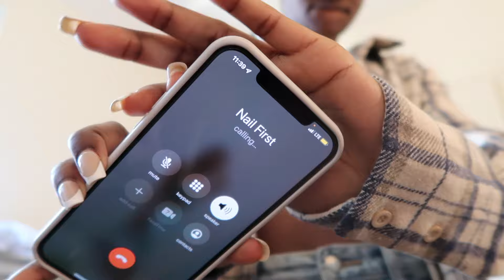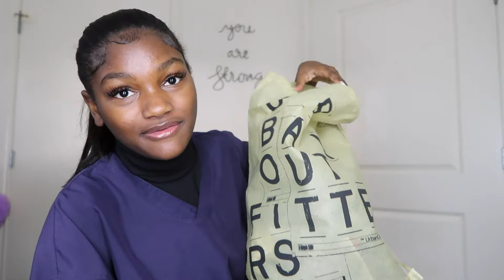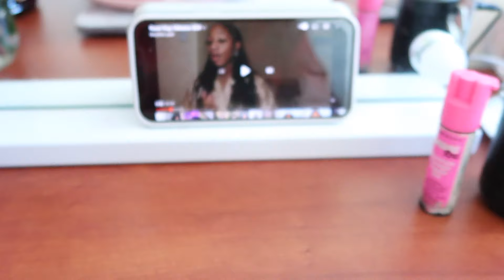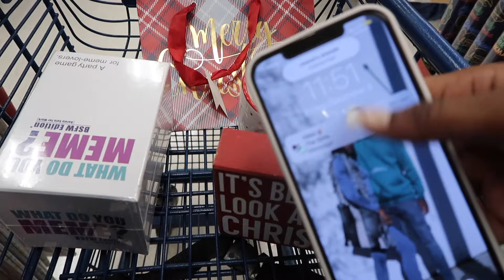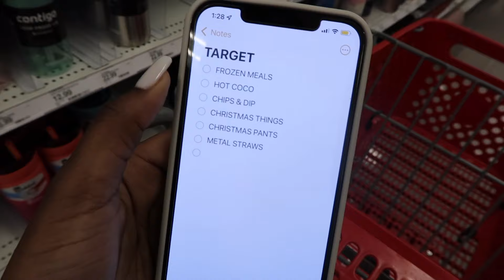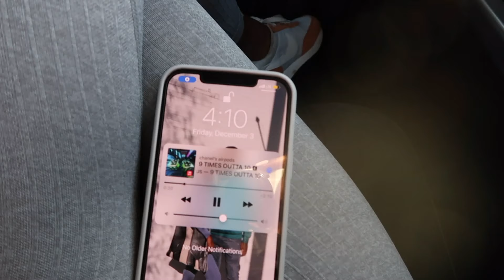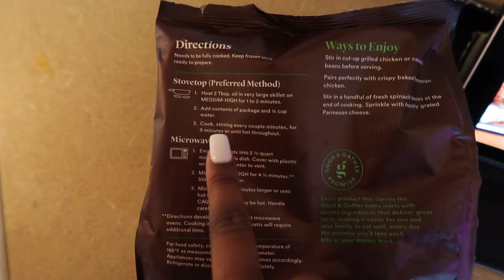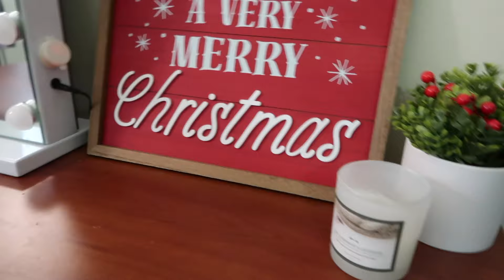VLOGMAS 2021 WEEK ONE | Christmas shopping, nail appointment, last week of classes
Welcome loves,

In today's video, I show you guys a week in my life vlogmas edition. Come to a nail appointment with me, Christmas shopping, and my last week of classes.

FAQ:
Age: 19
Hometown: Atlanta, GA
University: Georgia State University
Major: Entreprenuership
Camera: Canon G7x mark ii